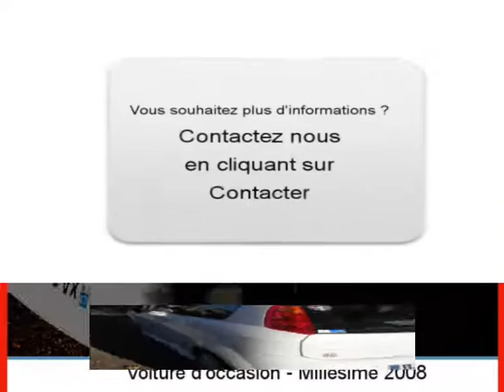Achat Vente une Fiat Grande Punto Colayrac Saint Cirq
A vendre à  Colayrac Saint Cirq  Occasion automobile Fiat Grande Punto de 61000 Km.
automobile occasion Autoenvideo : Achat Vente une Fiat Grande Punto  Colayrac Saint Cirq  Lot-et-Garonne